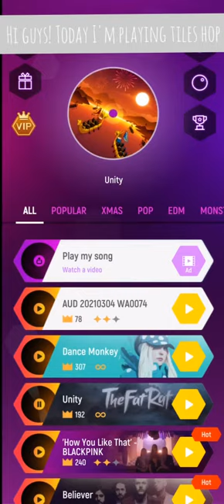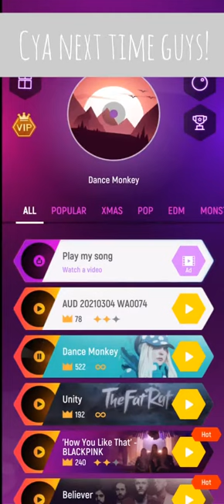Playing Tile Hops (Dance Monkey)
Hey guys! Today I'm playing Tiles Hop n the song is Dance Monkey!! It gets laggy towards the end ;-; ENJOY!